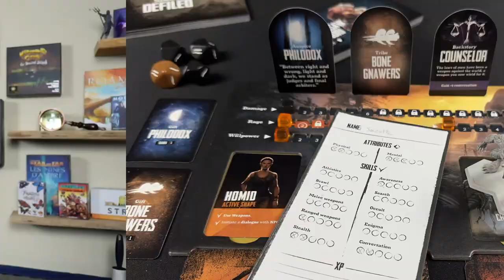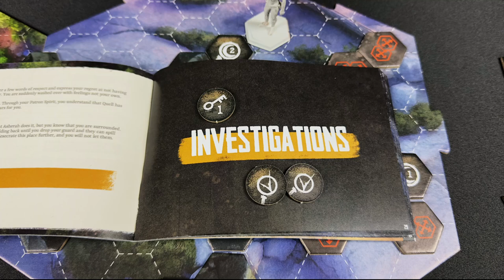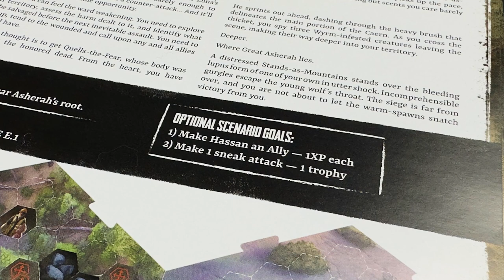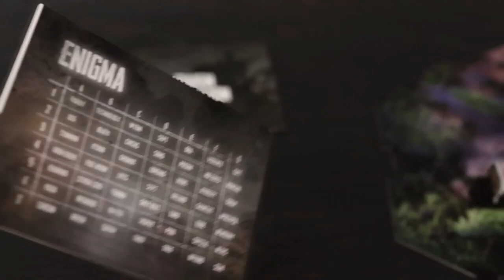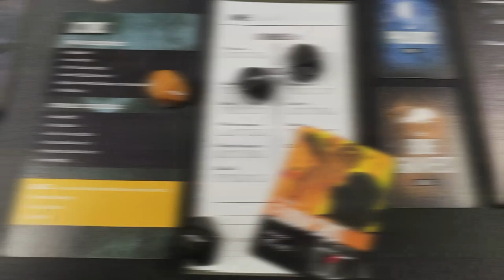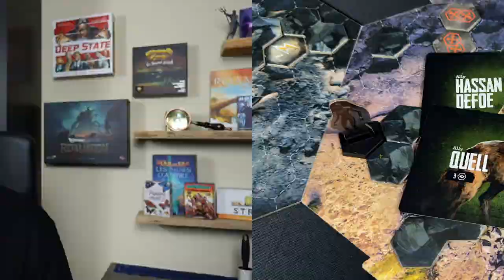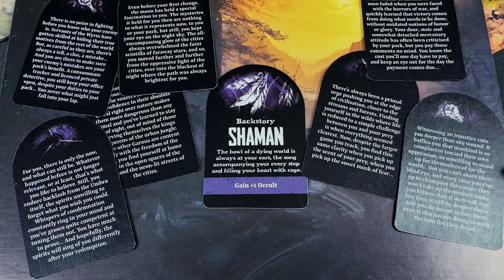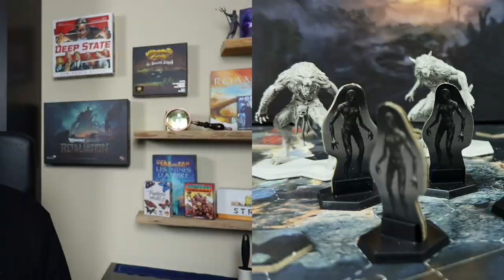WEREWOLF THE APOCALYPSE : RETALIATION - Quand le jeu de rôle rencontre le jeu vidéo [Review FR]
0:00 Introduction
01:20 Le lore de Retaliation
02:31 La création de personnage
04:43 La narration et l'aspect jeu de rôle
08:26 Le combat
14:23 Retaliation, un clone de Chapters ?
15:30 Un mélange des genres réussi ?
17:16 Faut-il backer maintenant ?